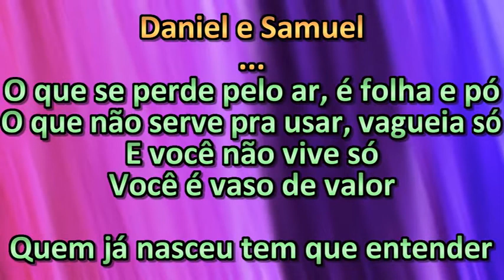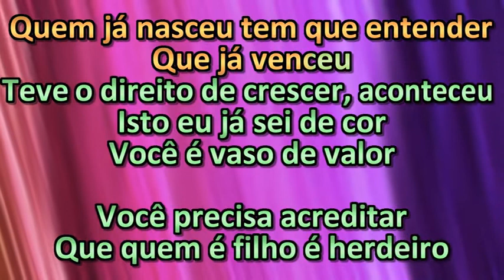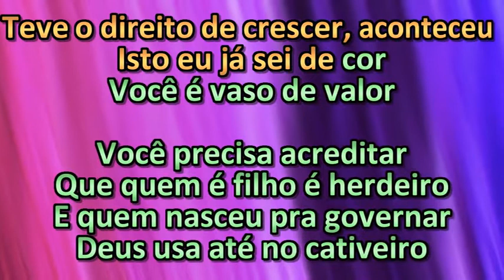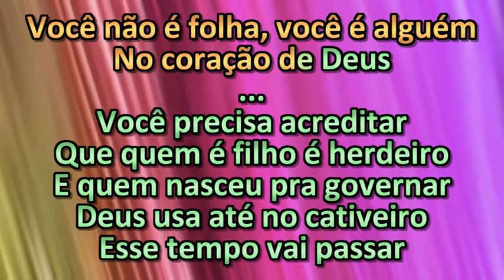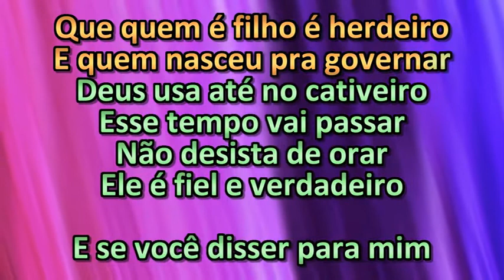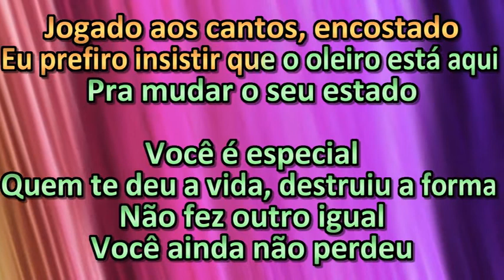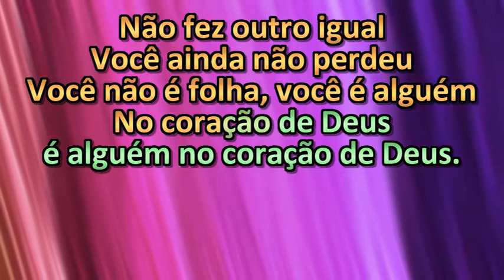Daniel e Samuel - Você é Especial - Karaoke